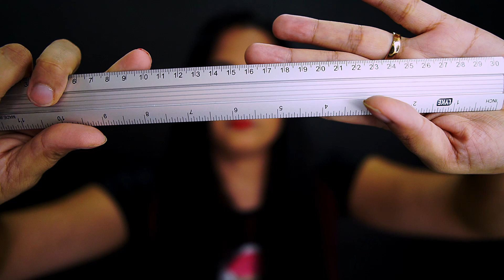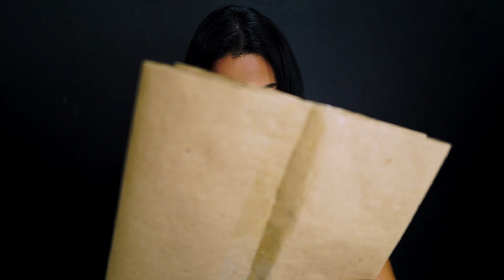COMO PESAR SEUS PRODUTOS NA SHOPEE - Dicas para loja online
Pesando os seus produtos, mais um vídeo da nossa serie Shopee